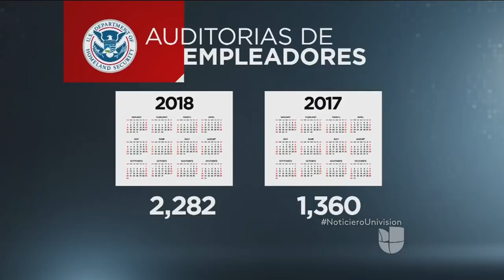ICE ha doblado el número de investigaciones laborales y auditorías de empleadores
El Servicio de Inmigración y Control de Aduanas (ICE) ha lanzado más de 3,500 investigaciones laborales, el doble de los casos registrados en el anterior año fiscal. En siete meses se hicieron 2,282 auditorías de empleadores mientras que el año fiscal
pasado se llevaron a cabo 1,360.